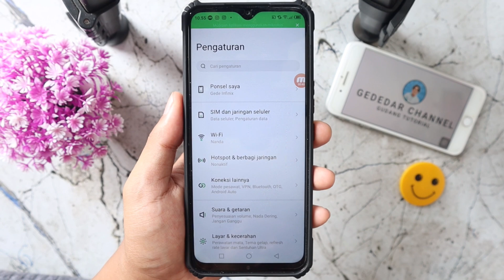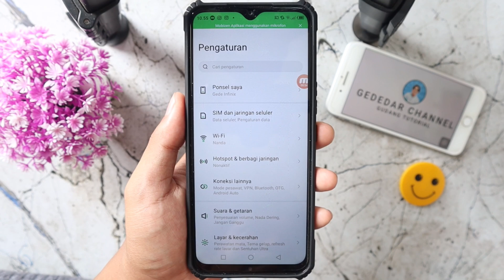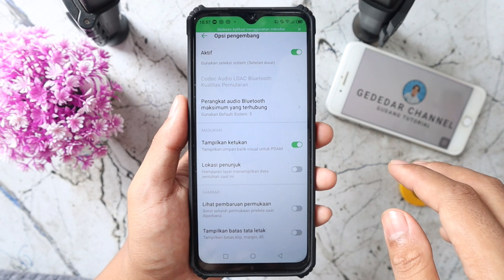Cara Menampilkan Efek Sentuhan atau Cursor di Semua Android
Cara Mengaktifkan Efek Layar Sentuh di Semua HP Android

Hello Sahabat GEDEDAR channel, video kali ini saya akan ngebahas, bagaimana caranya mengaktifkan fitur efek layar sentuh di semua merek Handphone Android apapun, nah seperti ini, ketika kita menyentuh layarnya, akan ada buletan kecil muncul disetiap kita menyentuh atau menggeser layar Handphone Androidnya. Fitur ini bisa diaktifkan di semua hp android hanya saja caranya untuk setiap anroid berbeda beda, namun disini saya akan menjelaskan bagaimana cara mengaktifkannya di Merek Android apapun,